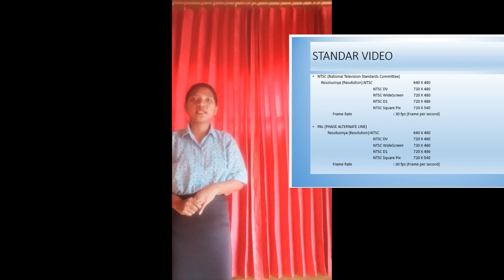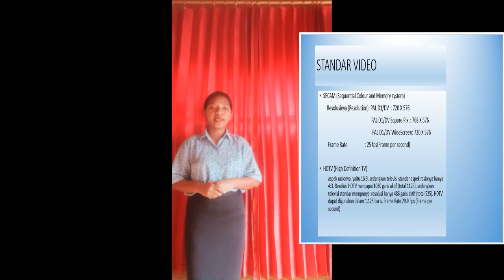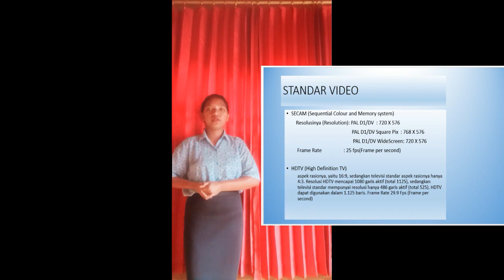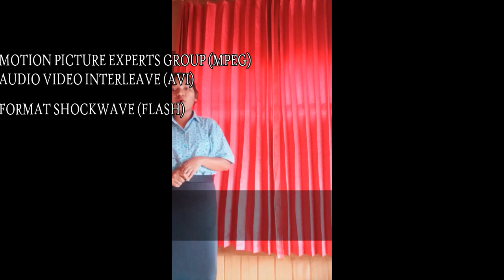VIDEO DALAM MULTIMEDIA